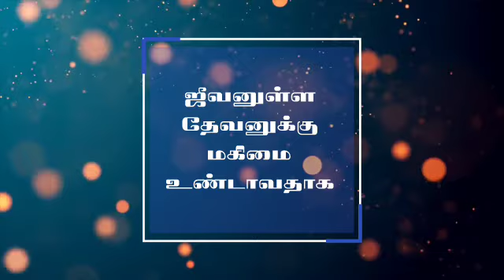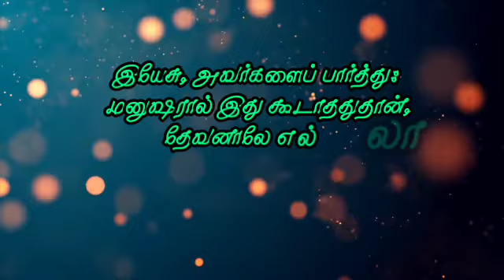தேடி வரும் தெய்வ வார்த்தை | 10/07/2021 | மத்தேயு.19:26 | Pr.P.Gnanaprakasam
Today blessings 🙏🏻

 Tirupur-638751